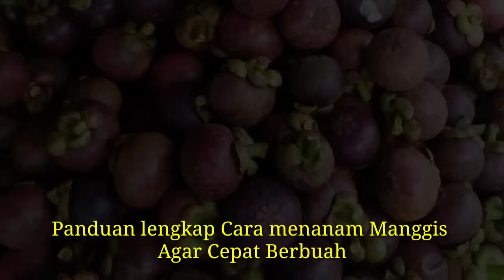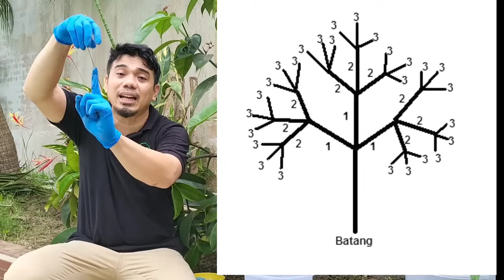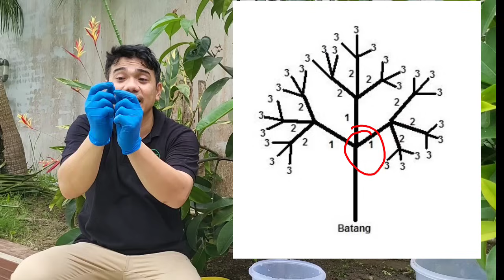Cara Menanam Manggis di Pot Agar Cepat Berbuah dan Lebat Buahnya, Cara Menanam Manggis Dalam Pot..!